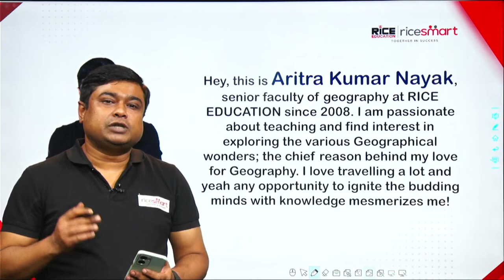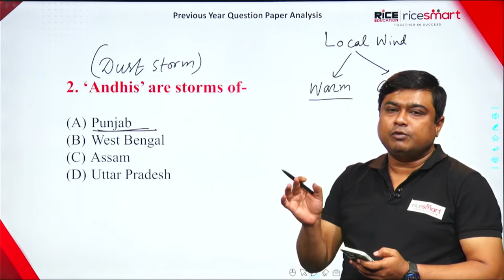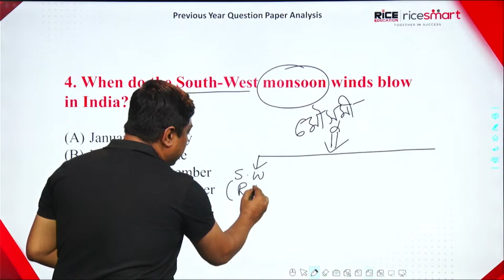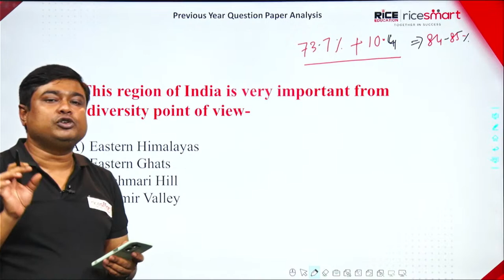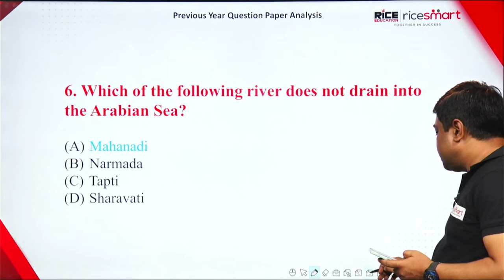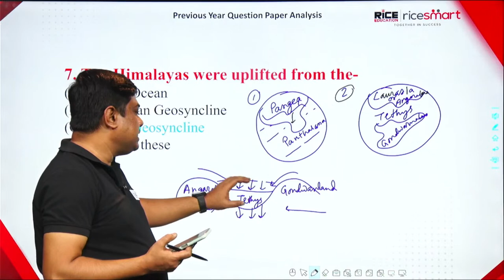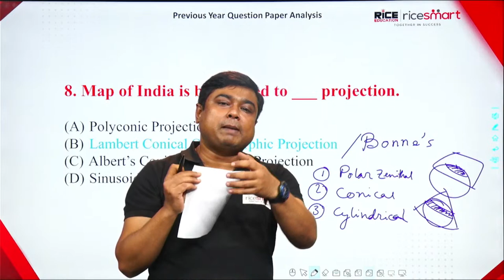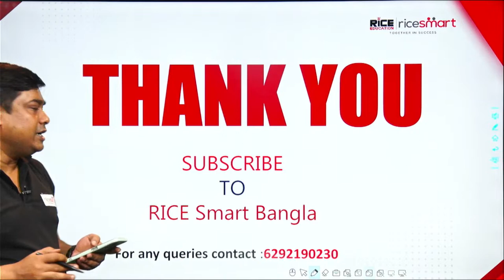Indian Geography Class by Aritra Sir | Map Pointing -WBCS/UPSC/SSC Exams | RICE Education